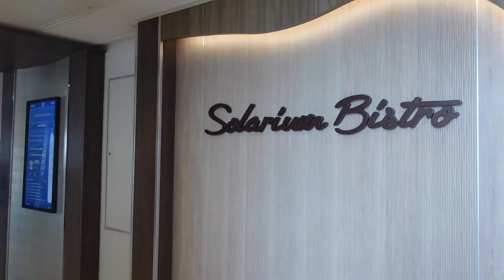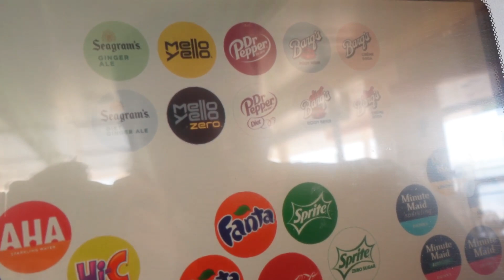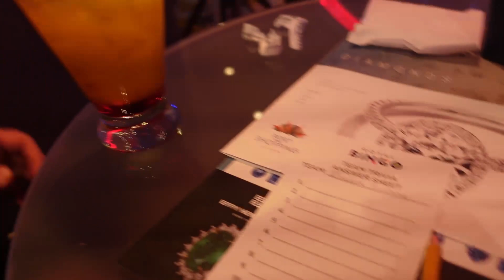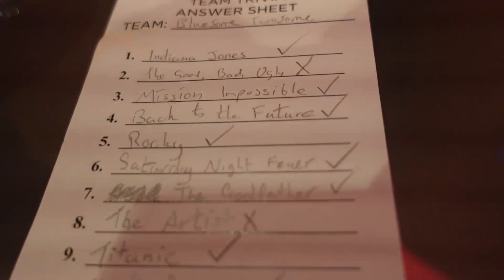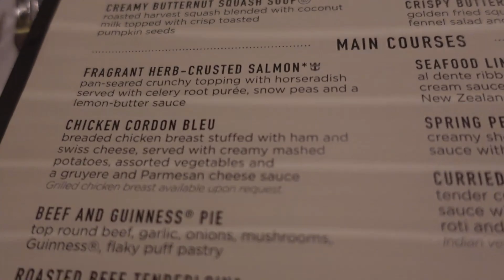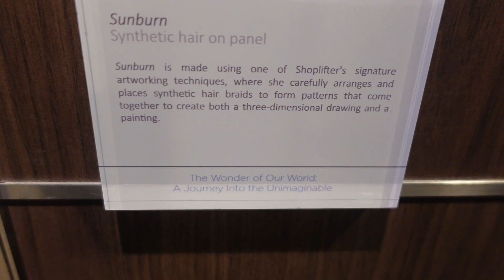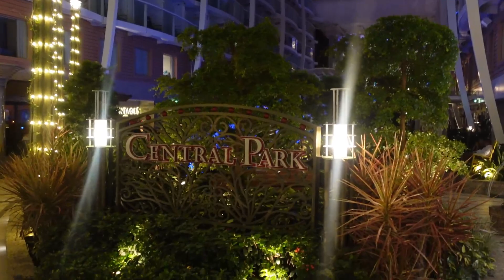Symphony of the Seas Day 2 | Palma de Mallorca | Formal Night & Hairspray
Hi everyone!

In this week's video we arrive in Palma de Mallorca in the beautiful sunshine. We have a quick bite to eat and a Starbucks coffee at Cafe Promenade before leaving the ship. We get the coach from the port into the heart of Mallorca and explore the area. There really is some stunning architecture and buildings here...and a guy in a panda suit! haha We had a good few hours here but do wish we had made a plan before getting off the ship.

Once we get back on board symphonyoftheseas we have dinner at the Solarium Bistro which is an absolute hidden gem! The food was delicious in here, one of my favourite meals we had and it wasn't too busy. We then find a place to get a drink in our refill cups and relax on the loungers.

We then decide it's time to get ready for the evening activities because it is Formal Night! We really loved getting all dressed up and suited and booted. We went to On Air for their trivia movie song quiz and a drink. We love quizzes so this was a lot of fun and we came second! We then had some professional photos taken which was a strange new experience for us with the photographer posing us haha

We had our evening meal in the Main Dining Room (MDR) and tonight was A Taste of France Night. We were so glad we had a reservation because the line was so long this evening. Dane was very adventurous with his starter and Laura was too by her own standards! We loved this meal, it was a fantastic experience and the service was fantastic, even better than the night before!

We then went for a wine at Vintages before heading over to watch the Broadway show Hairspray. We ended up with a great seat (apart from the people in front talking loudly from time to time). This was such a brilliant show, the cast were fantastic and I don't know if any other theatre show quality will top that on other lines. Love the music in Hairspray!

We decided to finish the night with some live music and drinks at our favourite bar Schooner Bar. I discovered my now favourite cocktail the Tropical Sidecar and Dane had a Gentleman Jack, we thought the drinks package was so worth it! We can't wait to share more of the cruisevlogs with you!

We hope you enjoyed today's video, if you did we would really appreciate it if you would 'like' the video as it really helps! And if you would like to follow along with our Royal Caribbean Symphony of the Seas vlog series and future adventures it would be amazing if you would 'subscribe' to the channel!

Facebook: Rip Ride Vlog It